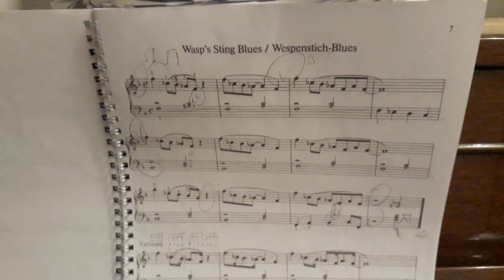Wasp's Sting Blues 🎹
Oggi suono un brano del libro "Little stories in Jazz"